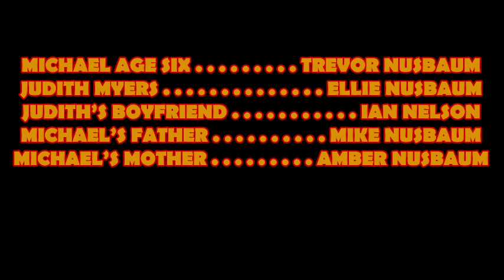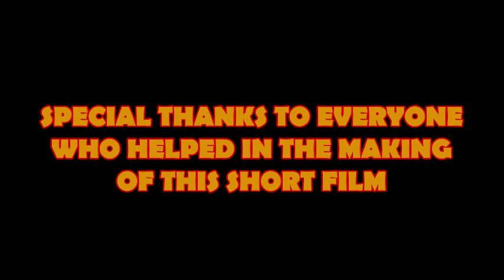Halloween Recreated: Michael Kills Judith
Well, I finally did it! After a few years of sitting on redone shotlist for the original Halloween film, I finally put it to camera and filmed it! I want to give a special thanks to everyone who helped me with this little project of mine!

STARRING:
Trevor Nusbaum as Michael Myers (Age 6)
Ellie Nusbaum as Judith Myers
Ian Nelson as Judith's Boyfriend
Mike Nusbaum as Michael's Father
Amber Nusbaum as Michael's Mother

Directed, Shot, and Edited by Joel Kellen
Music Composed by Clifford Falls

Once again, thanks again to everyone who had a hand in making this! And have a Happy Halloween!